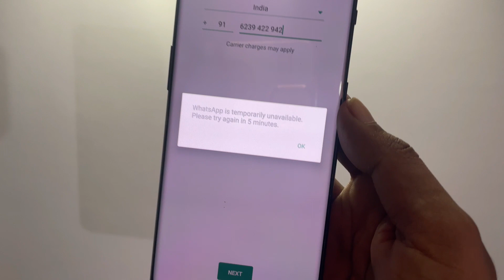WhatsApp Not Login Problem Solve | WhatsApp Temporarily unavailable solution